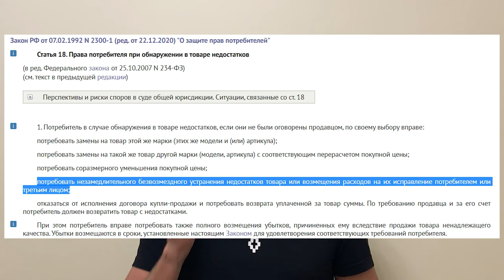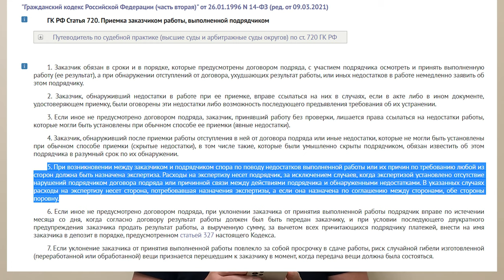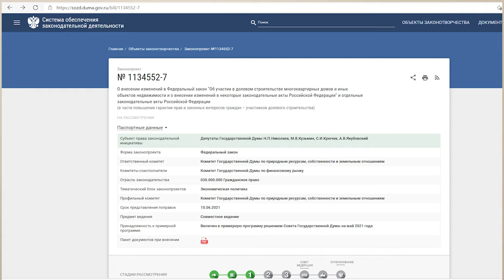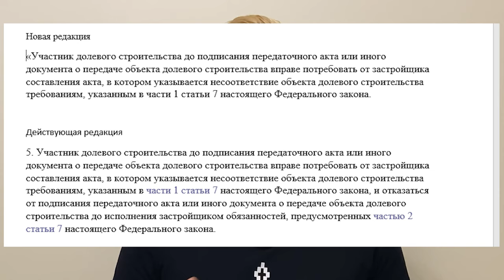Вся правда о поправках в закон о дольщиках / Фейк или Правда / Кто пролоббировал изменение в ФЗ №214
В этом видео расскажу откуда взялись все эти новости и даже расскажу что там на самом деле с законопроектом.

Если Вам нужна помощь в приемке квартиры - обращайтесь ко мне. Советы - бесплатно, консультации и другие услуги - платно
@cibulevi4 - телеграмм
просто пообщаться на интересные темы можно тут: @stupidkomyak